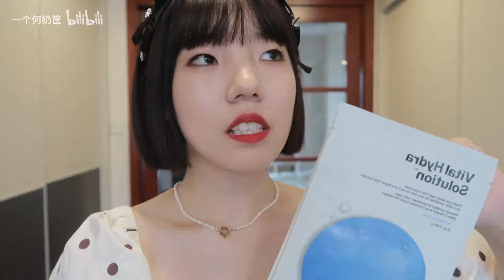【奶筐】我成长了！这次双十一拒绝囤货！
微博@一个何奶筐
来找我玩呀！！